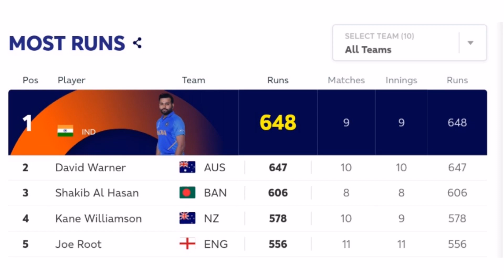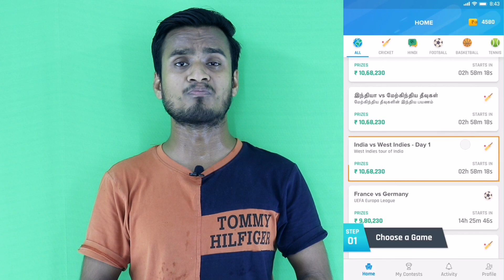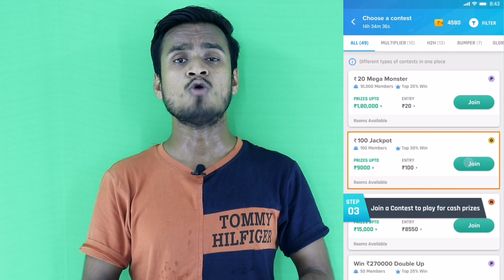देखिये अभी अभी ICC ने घोषित किया वर्ल्डकप का गोल्डन बैट वा बॉल जितने वाले खिलाड़ियों का नाम